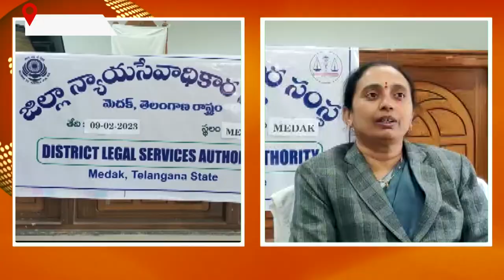THIRUMALA NEWS 09-02-2023